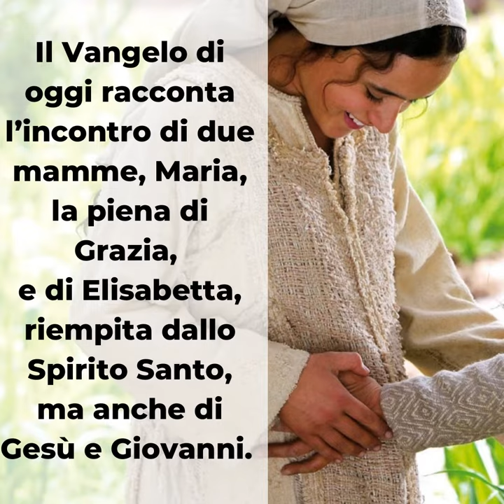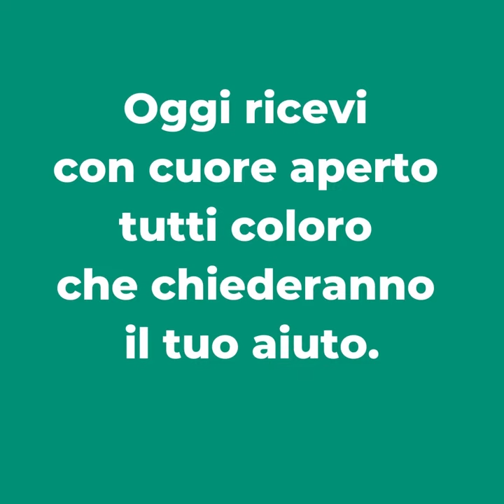Parole di Avvento 2021 - 19 dicembre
📖 Lc 1,39-45
A che cosa devo che la madre del mio Signore venga da me?

Il Vangelo di oggi racconta l’incontro di due mamme, Maria, la piena di Grazie, e di Elisabetta, riempita dallo Spirito Santo, ma anche di Gesù e Giovanni. In questo doppio incontro si toccano le due Alleanze tra Dio e Israele.
Anche noi oggi siamo invitati all’incontro: con chi e quando? Dipende da noi stessi.
Usciamo dalle nostre case “in fretta” e andiamo incontro agli altri: può essere una visita fatta a qualcuno che non vediamo da parecchio tempo, o una semplice conversazione con chi ha bisogno di un consiglio. Le possibilità sono molteplici. A noi la scelta.

𝐎𝐠𝐠𝐢 𝐫𝐢𝐜𝐞𝐯𝐢 𝐜𝐨𝐧 𝐜𝐮𝐨𝐫𝐞 𝐚𝐩𝐞𝐫𝐭𝐨 𝐭𝐮𝐭𝐭𝐢 𝐜𝐨𝐥𝐨𝐫𝐨 𝐜𝐡𝐞 𝐜𝐡𝐢𝐞𝐝𝐞𝐫𝐚𝐧𝐧𝐨 𝐢𝐥 𝐭𝐮𝐨 𝐚𝐢𝐮𝐭𝐨.